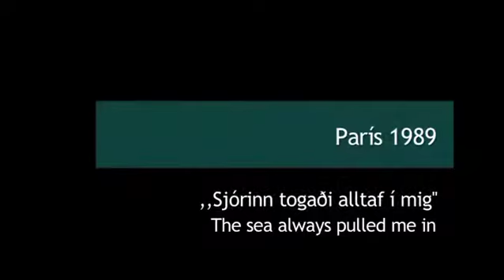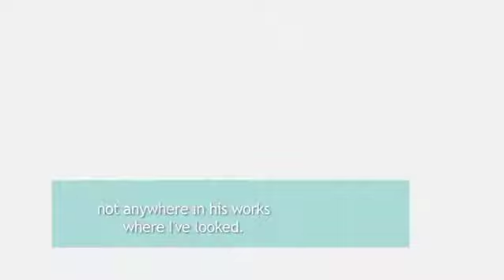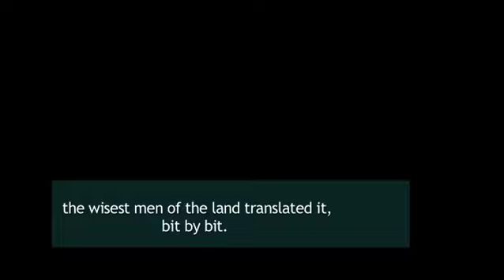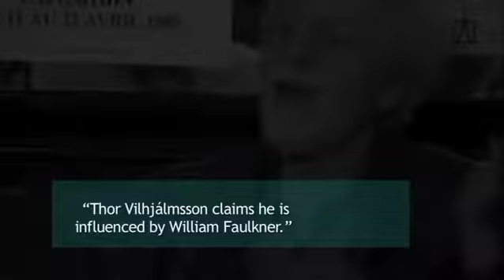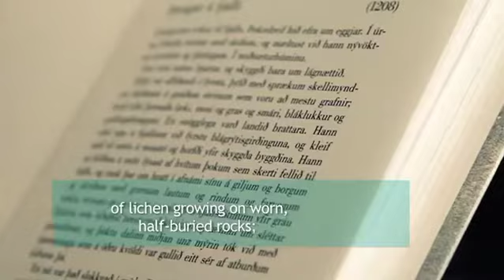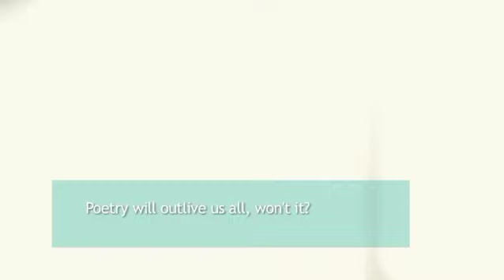Literature that lasts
"I believe that we need poetry, if we want to come through the storm," said author Thor Vilhjálmsson.

His novel Morgunþula í stráum (Morning Verse in the Grass), which received the Icelandic Literary Prize in 1998, is currently being translated into German. Thor himself is as happily busy as ever, writing long into the nights, but unwilling to divulge what he is working on. Perhaps it is a novel, which will simply be ready when it is ready, as he says himself.

"I'm definitely not attempting a rewrite of The Saga of the Sturlungs in Morning Verse in the Grass. I'm not trying to imitate anything that has previously been written on Sturla Þórðarson, the protagonist, or the Age of the Sturlungs. This is my work, and writing is my life. One always needs to come to grips with what one perceives."

Thor Vilhjálmsson died on March 2, 2011, shortly after the interview, aged 85.

Production/Editing: Þorsteinn J.

Photography: Bjarni Felix Bjarnason

Archive material: Sveinn M. Sveinsson from Plús Film

Older Interview: Einar Kárason

Subtitles: Steingrímur Teague